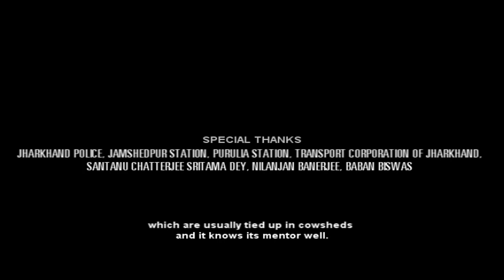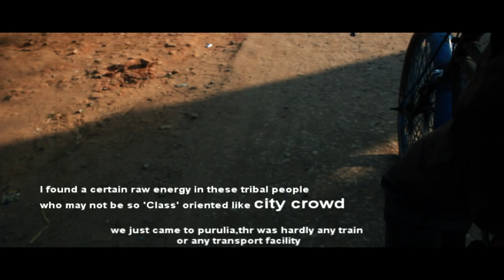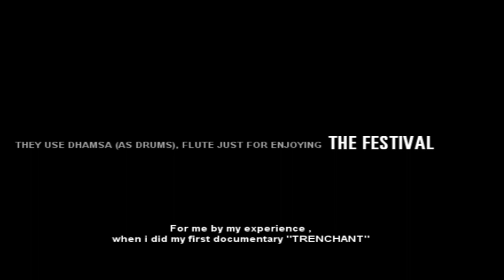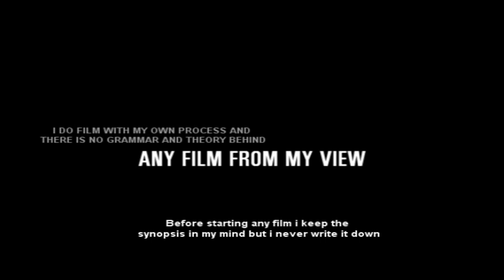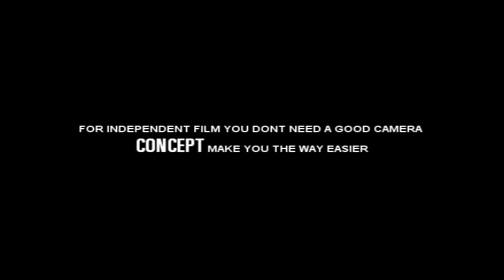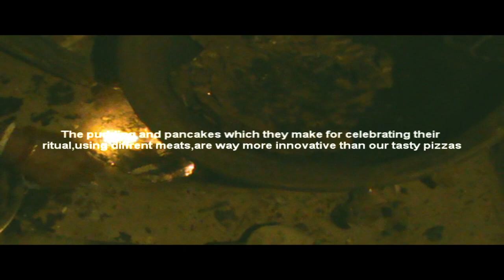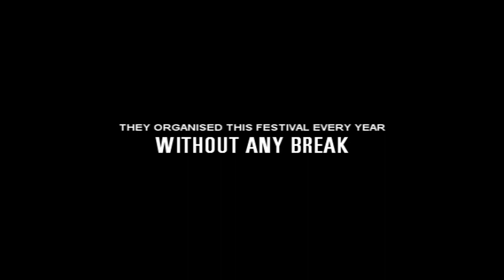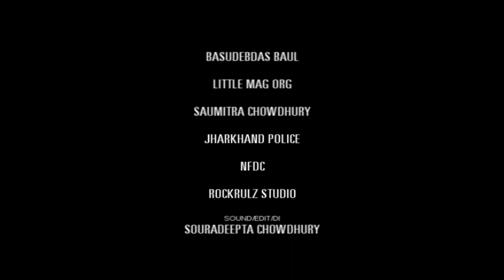Ritual Of Mahato Award winning best documentary Kolkata Bengali (by souradeepta chowdhury)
My thirst for wandering has always provided me that oppertunity to witness diffrent exquisite celebrations of diffrent rituals. this nomadic thought once took me to a nuclear remote village,in the interiors of purulia,about 40-42 kms far from Jharkhand. I was somehow ready to witness a transitory inevitable experience I found a certain raw energy in these tribal people who may not be so 'Class' oriented like city crowd but this mass and their will to make everyday a grand celebration is actually class apart.
They may not be eloquence but their cohesive nature can definately be a factor to learn from.
'KARAKHUTA AS BADNA PAROB' is the main and mentionable ritual among all. this takes place in the month of october.
A bengali proverb states 'Baro mashe tero parbon' which reflects the paramount importance of festivals in an year but 'Mahato' community actually celebrates twice a time than the bengali proverb. Their residence and livlihood may not be furnished but their will to celebrate their lives are indeed mentionable. The pudding and pancakes which they make for celebrating their ritual,using diffrent meats,are way more innovative than our tasty pizzas. They worship cows and try to find God in every little living things. they are simple and introvert.they always put themselves into shells from violence.They struggle everyday to survive but they never let go their humanity regarding keep that stuggle going.they are tribal people and they auspiciously live their every rituals.I witnessed their celebration of life and it was a wise decision to frame that for show casing "THE RITUAL OF MAHATO"

And this brings a satisfaction when I get to notice my choice of initiative to potray rituals of mahato on screen has been appreaciated by " LA SHOTS FEST" "CHICAGO FRENCH FILM FEST" "ATLANTA FILM FEST" "WHITE SANDS FILM FEST" & "USA FILM FEST" 2013

DIRECTED/VFXED/DI/SOUND/CONCEIVED/EDITED BY: Souradeepta Chowdhury Souradeepta Chowdhury an Indie Film Maker

WRITTEN BY: Saumitra Chowdhury

SUB TITLED BY: shreya sengupta

Rockrulz studio Rockrulz production